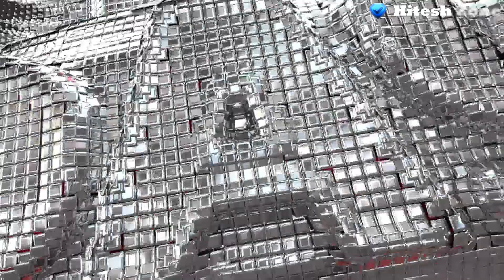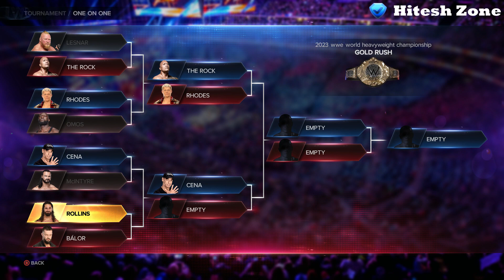WWE 2K23 New World Heavyweight Championship Tournament #2